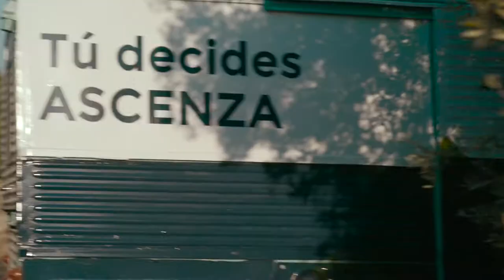On The Road: Entrevista a Antonio Barcenilla Román, Gerente de Agrobarcenilla, Palencia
Escucha el testimonio de Antonio Barcenilla Román sobre los productos de ASCENZA para tú cereal.